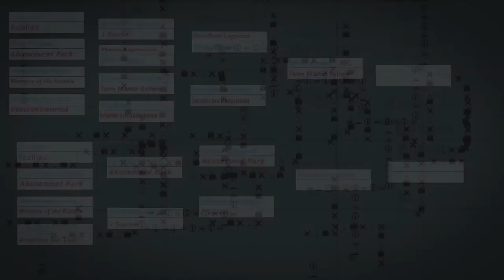Dark Souls 3 - First Tourney Win matches (2017)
original video and channel. Great guy.